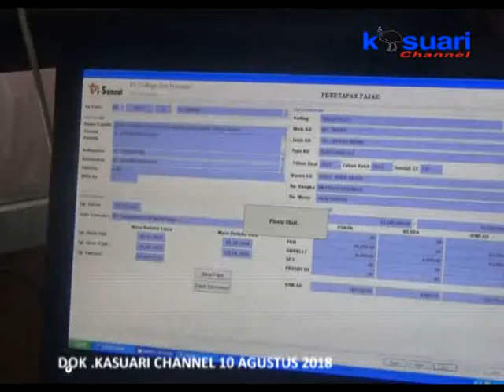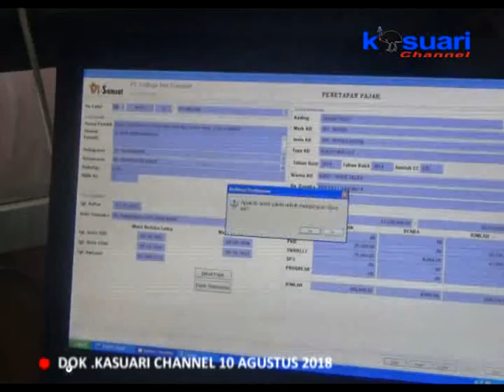04 - KASUARI NEWS - PENGHAPUSAN DENDA PAJAK KENDARAAN DISAMSAT BELUM DIPADATI MASYARAKAT